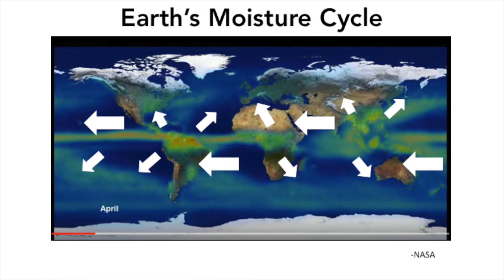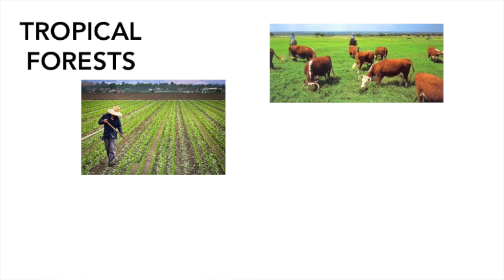Our Most Concentrated Life Support Systems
Video 6 from the series, "12 Weeks of Solutions - World's Biggest Environmental Solution." This video gives a synopsis as to why tropical forests are Earth's most concentrated life support systems.